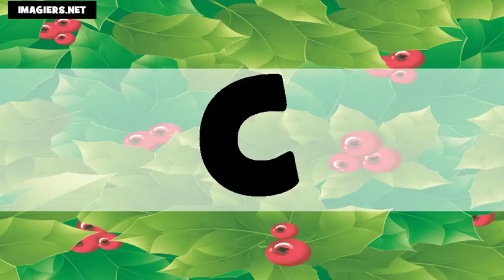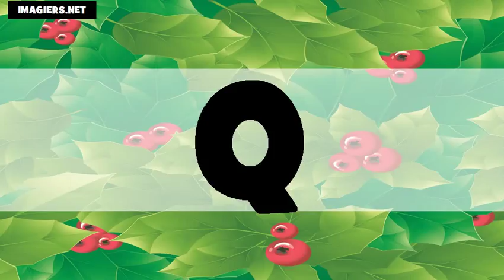الابجدية # USA + FR